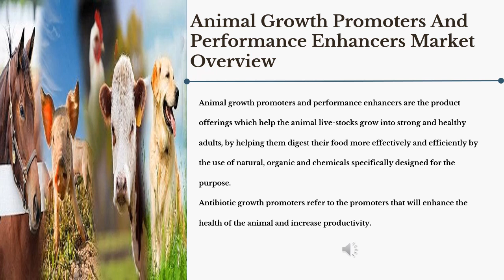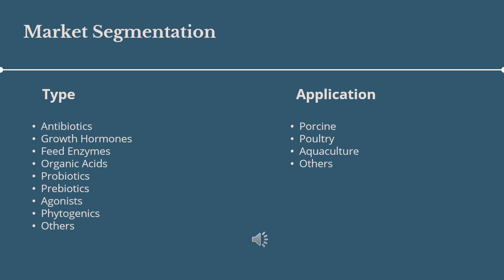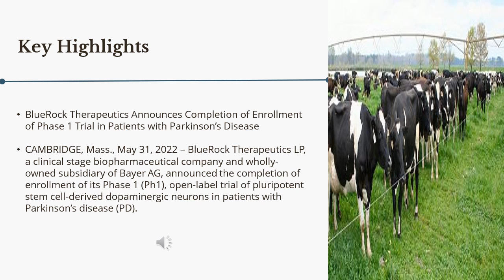Animal Growth Promoters And Performance Enhancers Market Outlook 2027| Industry Data Analytics | IDA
IndustryDataAnalytics Latest Published Animal Growth Promoters And Performance Enhancers Market - Global Growth, Trends and Forecast (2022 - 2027) By Types, By Application, By Regions and By Key Players: Bayer Animal Health, Bioniche Animal Health, Bupo Animal Health

The global Animal Growth Promoters And Performance Enhancers Market size is projected to accrue voluminously by 2027 registering a phenomenal CAGR of 5.7% during the review period (2022 to 2027).